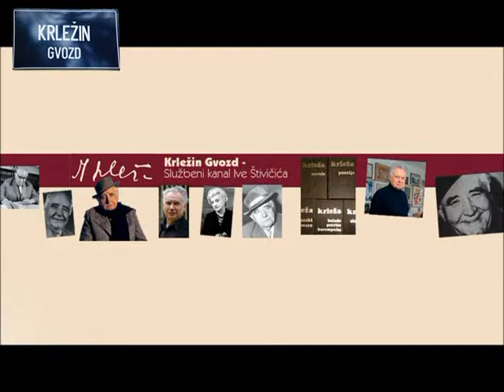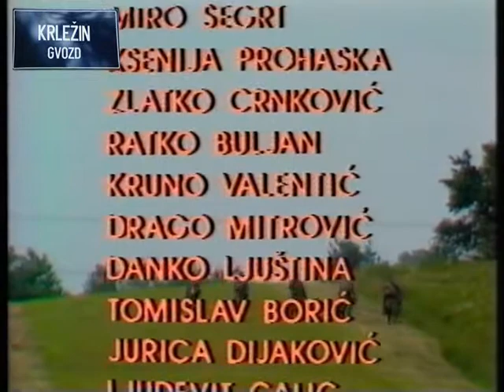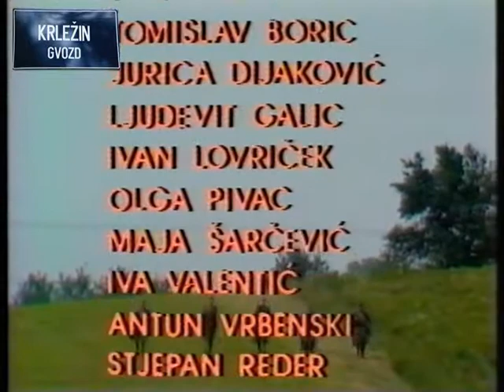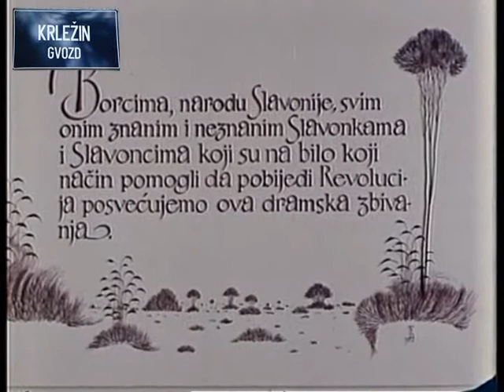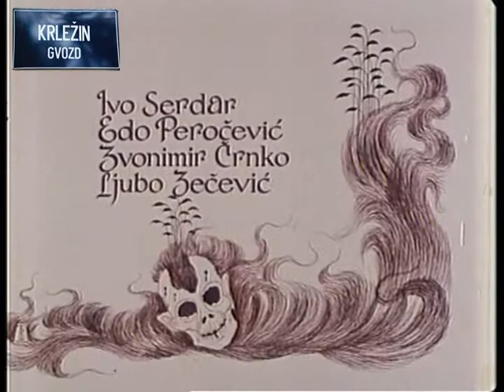Ivo Štivičić: Antologijske drame (inserti iz adaptacija)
Donosimo inserte koji su prikazani na promociji nove knjige Ive Štivičića 16. veljače 2016. u Zagrebu.

Knjiga 'Antologijske drame' donosi četiri Štivičićeva dramska teksta: 'Apel', 'Puška u cik zore', 'Kokošari' i 'Tamburaši'.

Sve četiri su snimljene za televiziju, no drama Apel nažalost nije sačuvana.

Ova tri inserta su iz drama 'Puška u cik zore', 'Kokošari' i 'Tamburaši'.